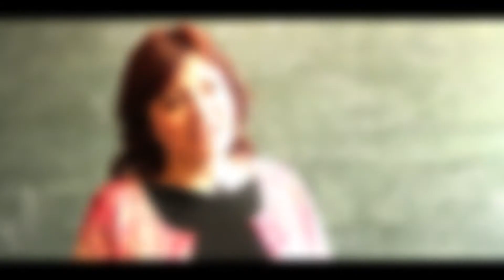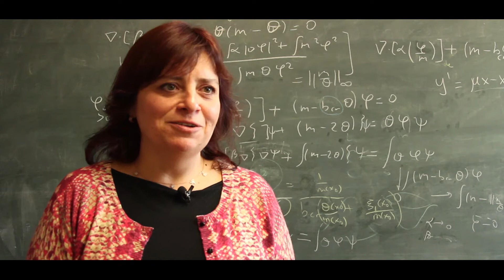FCFM-Salomé Martínez: "Me di cuenta que quería crear nueva matemática"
La académica del Departamento de Ingeniería Civil Matemática e investigadora del Centro de Modelamiento Matemático de la Facultad de Ciencias Físicas y Matemáticas de la Universidad de Chile, nos cuenta cómo nació su vocación por esta disciplina. La profesora Salomé Martínez te invita a conocer más del Programa de Ingerso Prioritario de Equidad de Género (PEG) que ofrece 40 cupos especiales para mujeres que queden en lista de espera.